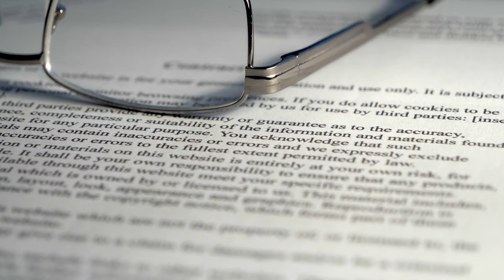Denmark, Detroit, and FIFA are all On This Day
On this day videos take a look at days on the year and what happened on those days in the past. We also like to look at who was born and who died on a date.